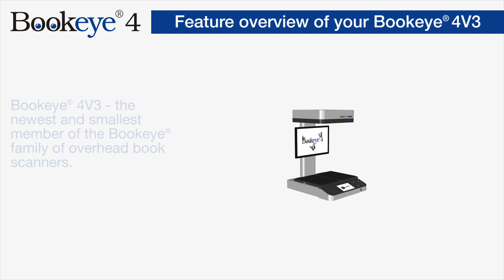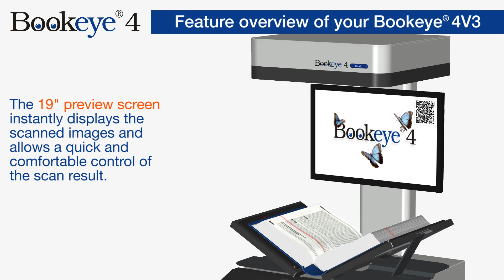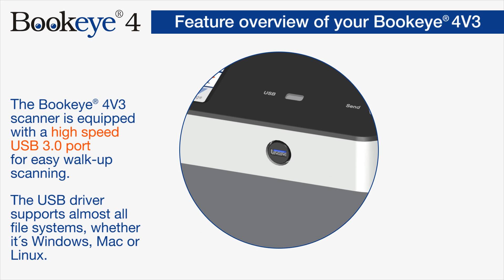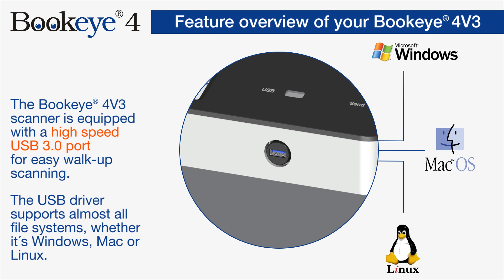Feature overview of your Bookeye® 4V3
This short video provides you with an overview of the features of your new Bookeye® 4V3 scanner.

Bookeye® 4V3 is the newest member of the Bookeye® family of overhead book scanners.

The Bookeye® 4V3 scanner digitizes document formats 40 % larger than A3 (390 x 480mm / 15.3 x 18.9 inch). With all the features of the larger A2+ model, the Bookeye ® 4 V3 Kiosk is perfect for offices, libraries, copy shops or other self service environments.